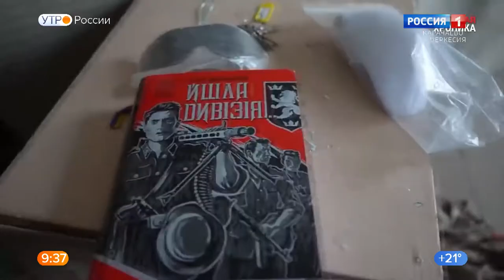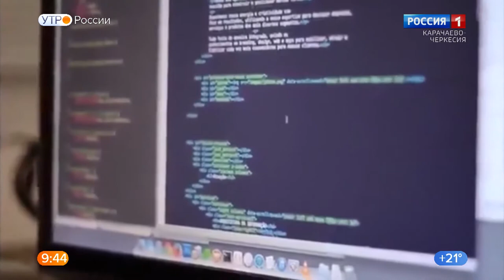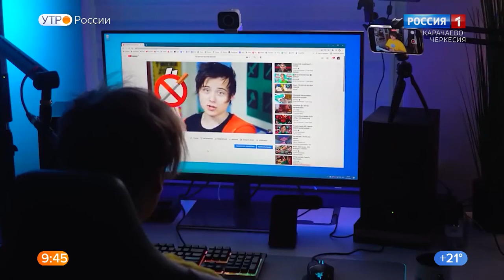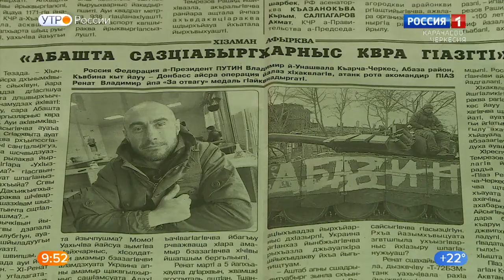Утро пятницы. Карачаево-Черкесия 10.06.2022